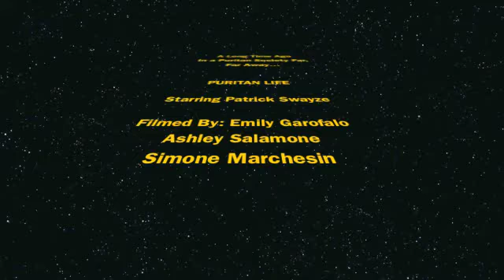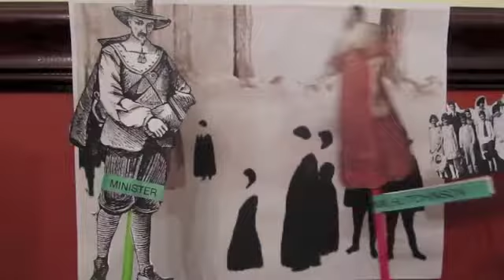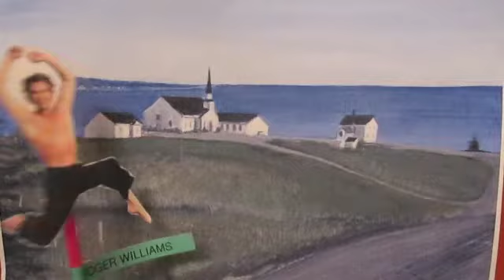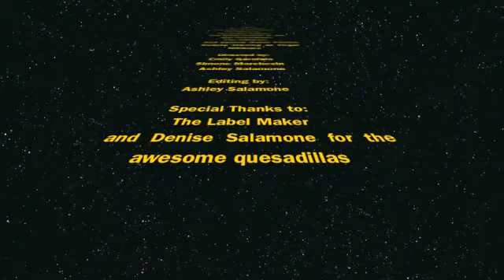Puritan Life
US History 1 Honors: 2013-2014
Simone Marchesin
Ashley Salamone
Emily Garofalo